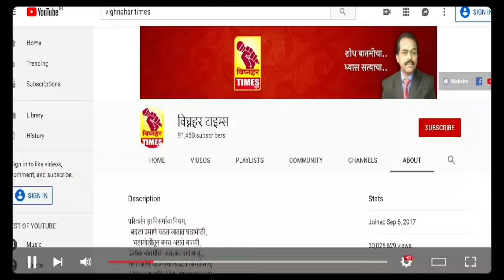खासदार अमोल कोल्हे आमच्या गावात आलात स्वागत करतो परंतु पाच वर्षात आमच्या गावासाठी काय केलं ते सांगा?